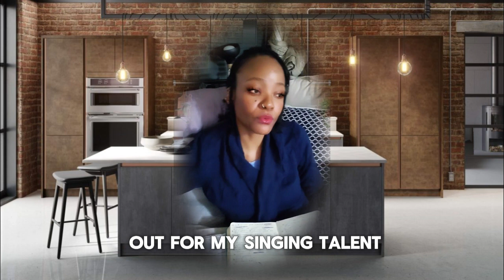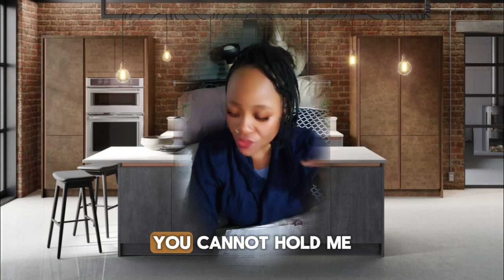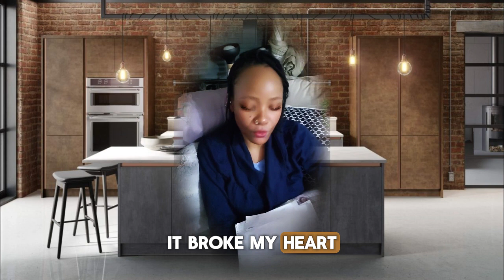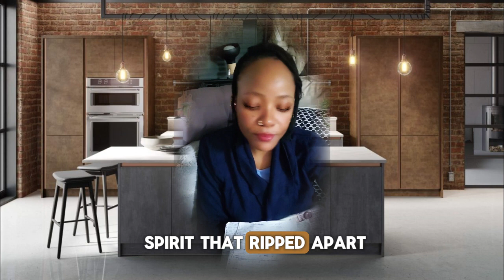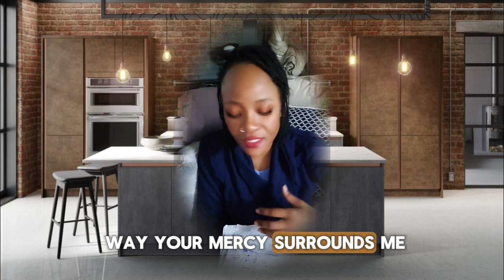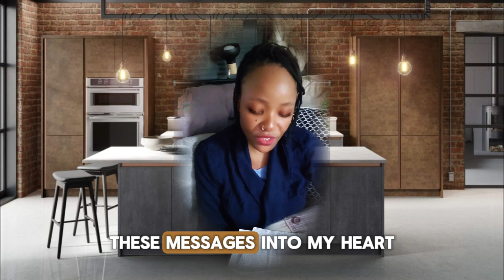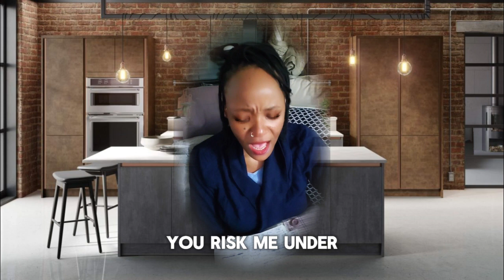The Torment Of Love Spells And Their Rapey Nature, Only Confirms This Is The End...